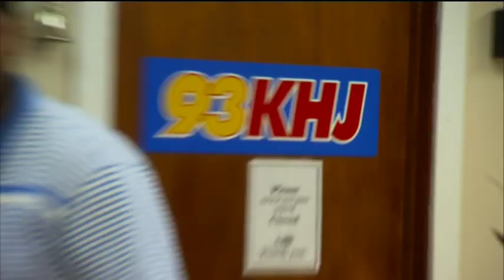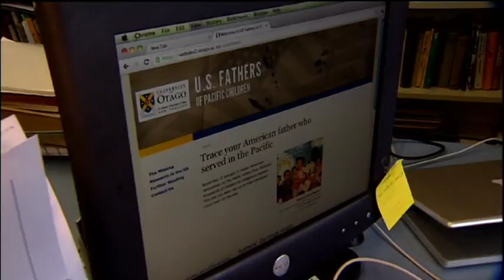WWII love story of Homer and Vaofefe Willess Tagata Pasifika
WWII love story of Homer and Vaofefe Willess Tagata Pasifika TVNZ 26 April 2012